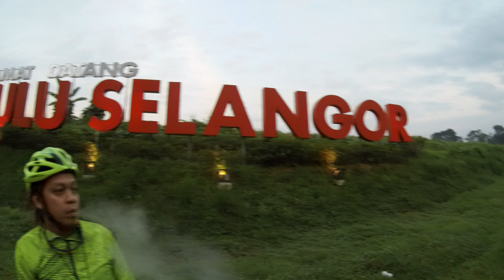"Pancit" di Slim River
Trip berbasikal dari Kalumpang (Tg. Malim) ke Teluk Intan, Perak berakhir tidak seperti yang dirancang. Serangan jantung ketika bersukan bukan perkara main-main.